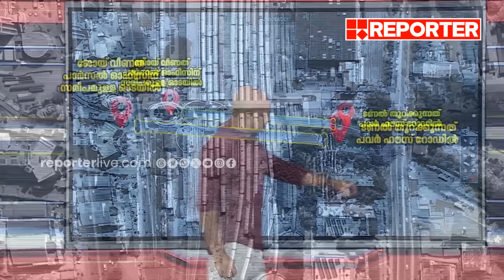ജോയി ഒഴുകിപോയത് 140 മീറ്റർ ദൂരമള്ള ടണലിന്റെ ഉള്ളിലേക്ക് | Rescue | Amayizhanjan canal | Joy Missing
ജോയി ഒഴുകിപോയത് 140 മീറ്റർ ദൂരമള്ള ടണലിന്റെ ഉള്ളിലേക്ക്? | Thampanoor | Fire & Rescue | Man Missing Case | Amayizhanjan Canal | Fire force | Scuba Team

With Regards
Team RBC